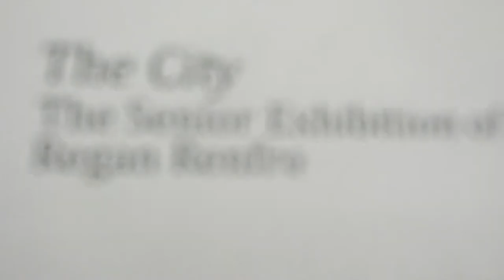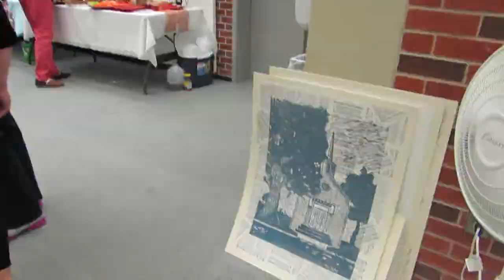Henderson State University Senior Student Art Exhibit - The City and Engulfed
The senior art exhibition opening of The City by Regan Renfro and Engulfed by Malorie Williams that took place on October 28, 2013.